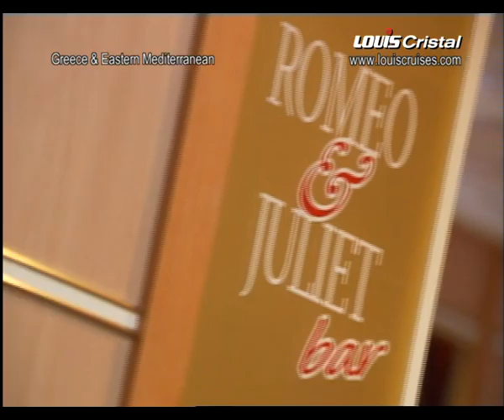Louis Cruises Corporate Video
Welcome to our home waters, welcome to the Mediterranean